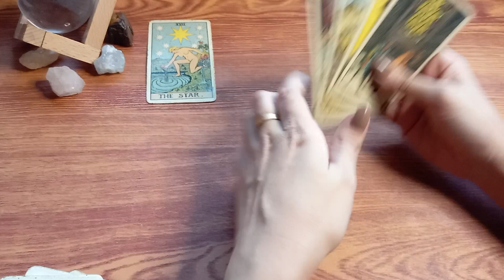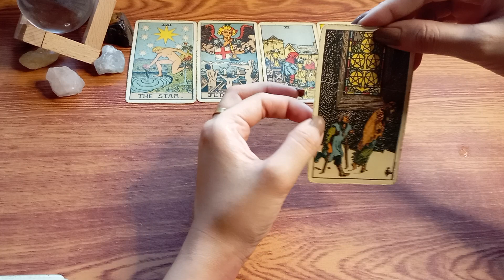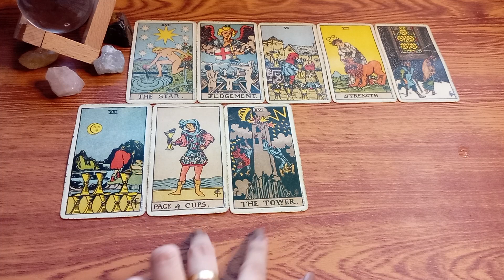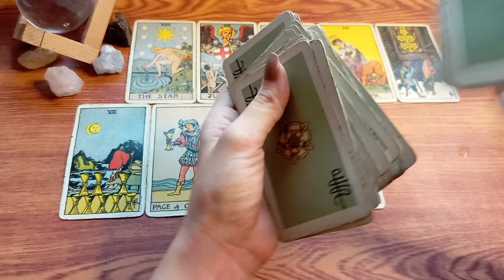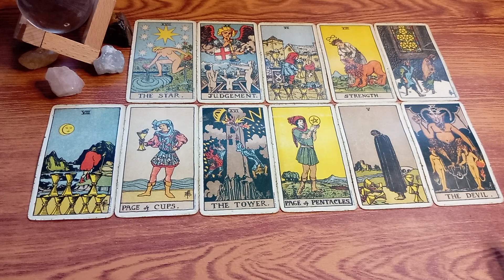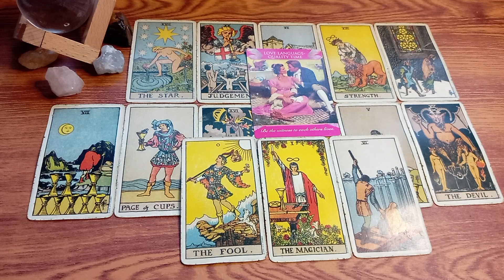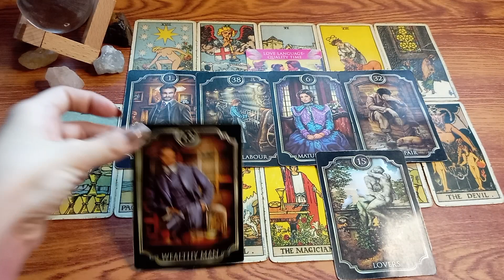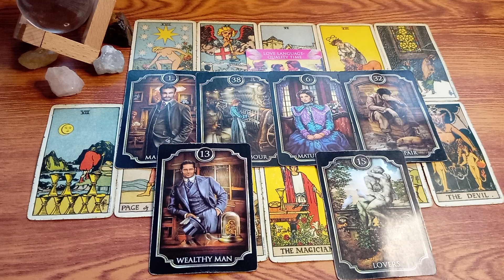🔮MARCH 02,2023 ♈ARIES ♌LEO ♐SAGITTARIUS;DAILY GABAY•FIRE SIGNS🔥